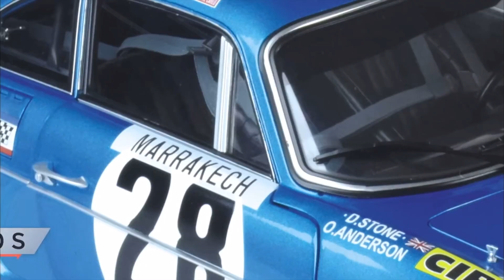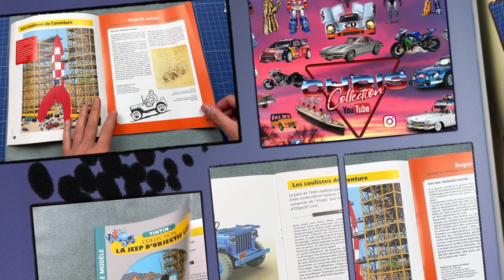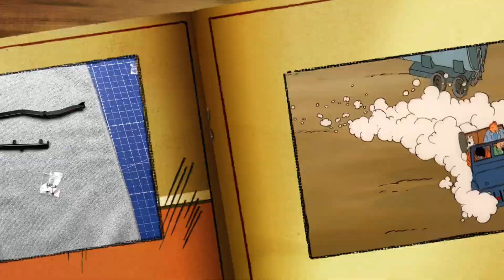N°10 JEEP D’OBJECTIF LUNE TINTIN HACHETTE